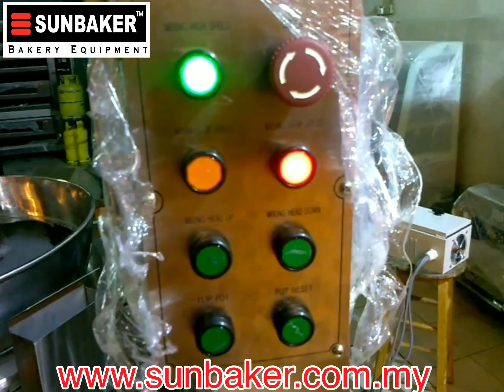Hydraulic Cooker Mixer